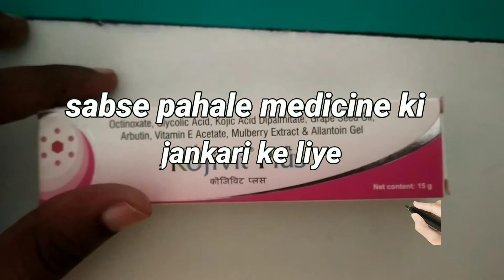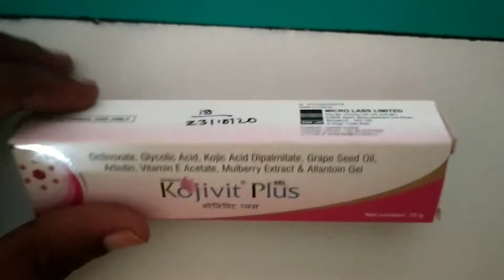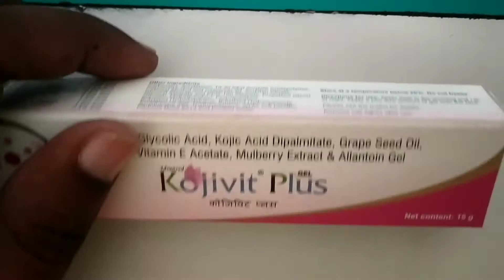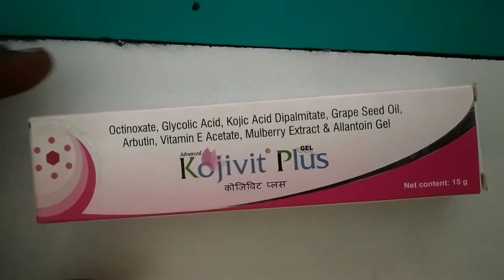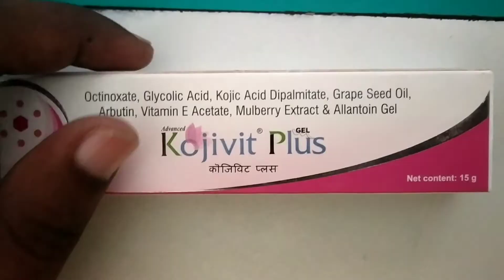Koijvit plus gel kojivit plus| kojivit plus gel review| kojivit cream